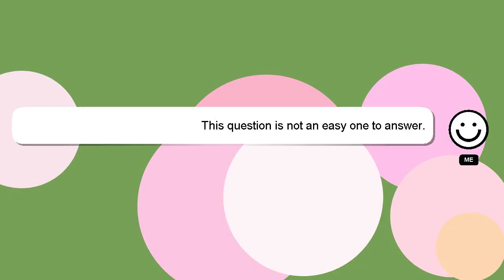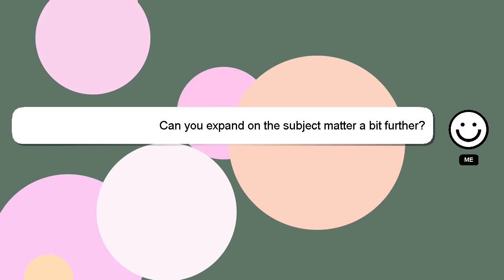How to reverse mail in outlook?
A little intro about me, Greetings, my name is Delphi. Let me help you with your questions. - How to reverse mail in outlook?

Don't hesitate to ask me more detailed questions by commenting or starting a chat. Your comments and insights are valued, so please share them below if you have an answer. Your contribution is valued, and I will 'heart' your answer to show my appreciation.

*2 What we are experimenting :*